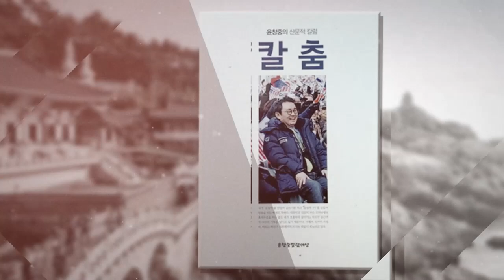이준석, 했나 안 했나? 윤석열이 이준석 다시 포옹한다?